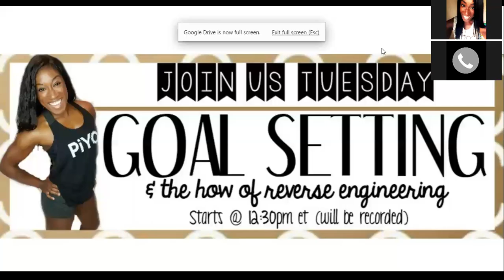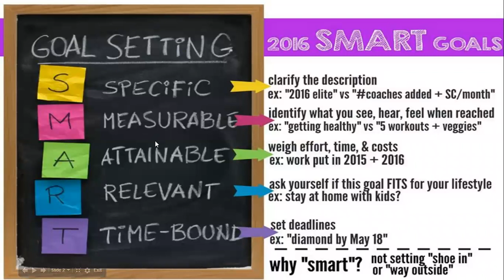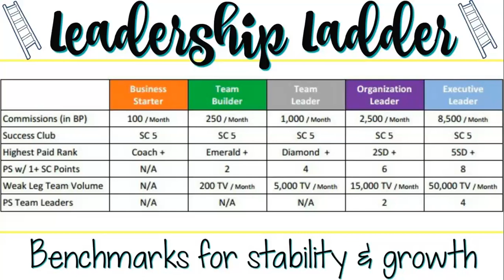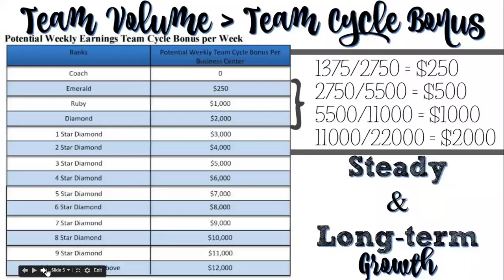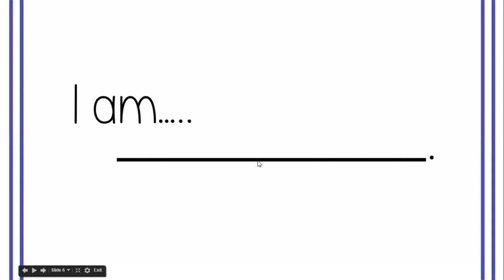1.12.16 Team Call: Goal Setting & Reverse Engineering